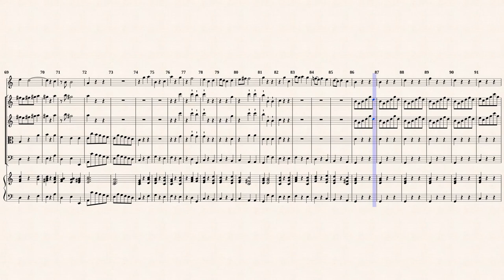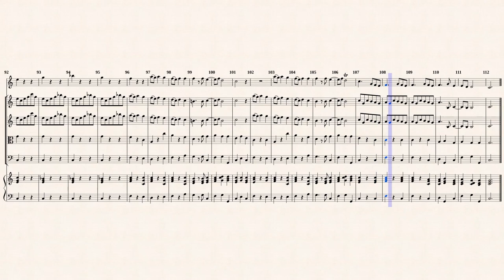Valentini, Giuseppe _ Oboe Concerto C-Dur Roger 1716.4 [Trv, Strings, Hch]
Giuseppe Valentini (1681 — 1753)
Arr. by : Notenschreiber
Oboe Concerto No.2 C-Dur, Roger1716-4
Transcribed for Trv, Strings and B/C